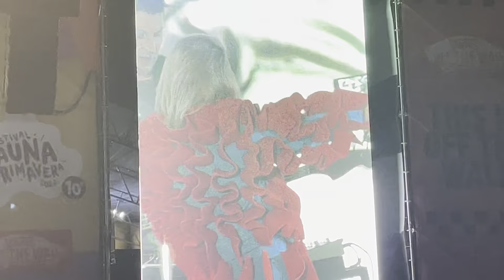Róisín Murphy - Sing it Back (Moloko) - Fauna Primavera 2023 - Live Chile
Presentación en vivo de Róisín Murphy en Chile 2023.